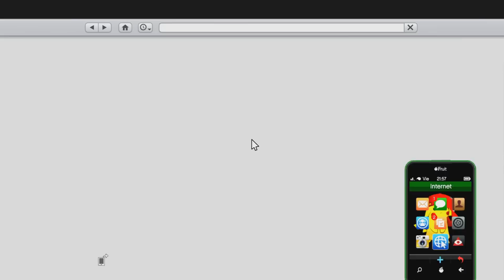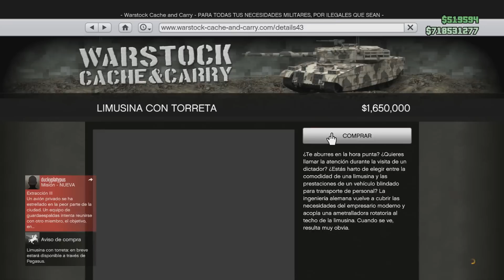NUEVA LIMUSINA CON TORRETA!! - GTA V ONLINE - NUEVO DLC EJECUTIVOS Y OTROS CRIMINALES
Música del final: Itro & Tobu - Cloud 9 - La música utilizada en mis videos es de la libreria de YouTube